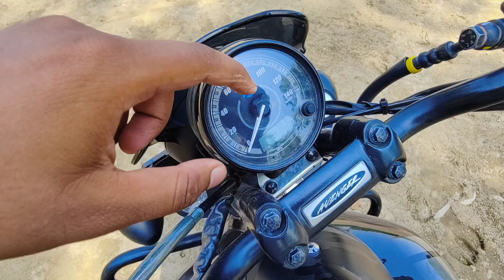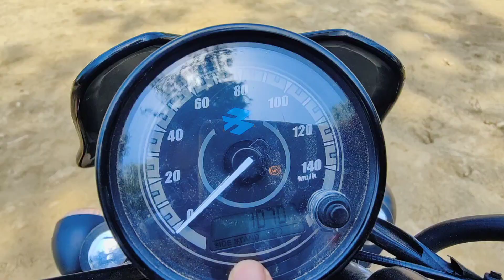All New Bajaj Avenger 160 Street 2023 model all features and Detailed Review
Other queries :-

avenger 160 bs6
avenger 160 street
avenger 160 modified
avenger 160 street 2023
avenger 160
avenger 160 bs6 mileage test
avenger 160 mileage test
avenger 160 top speed
avenger 160 cc 2023 model
avenger 160 street modified
bajaj avenger 160 street 2023
bajaj avenger
bajaj avenger 160
bajaj finance card kaise banaye
bajaj avenger 220 cruise 2023
bajaj avenger 160 street 2023 mileage test
bajaj finance personal loan
bikes
bikes on youtube
bikes under 2 lakhs in india
bikes and beards
bike youtube per
bikes under 1.5 lakh in india 2023
bikes at the pier
bikes under 3 lakhs in india
bikes under 1 lakh in india 2023
bikes for kids
bajaj finance customer care number
bajaj chetak electric scooter hn
bajaj triumph bike
bajaj avenger
bajaj avenger 160
bajaj avenger 220 street 2023
bajaj avenger 400
bajaj avenger 160 street 2022
bajaj avenger modified
bajaj avenger 220 cruise
avenger street 160 modified
avenger 160 street 2023 review
avenger street 220
bajaj avenger 400